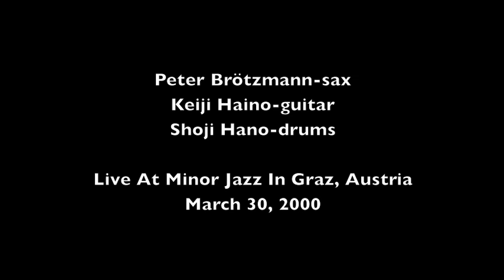Peter Brötzmann, Keiji Haino & Shoji Hano @ Minor Jazz (30/03/2000)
THE BOOTLEG SERIES #03

Peter Brötzmann - reeds
Keiji Haino - guitar
Shoji Hano - drums

at Minor Jazz in Graz, Austria, March 30, 2000